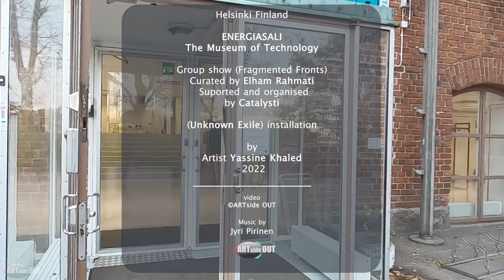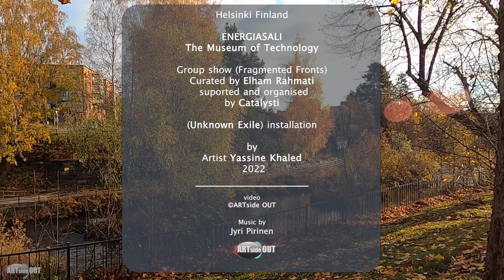Art exhibition in Helsinki 2023 (N:9)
Welcome to the official YouTube channel of ARTside OUT!

Here, you can find original videos chronicling our unique viewpoint on everything from contemporary art to cultural and design exhibitions in Helsinki, Finland.

This time we are honored and happy to share with you such talented artist Yassine Khaled's exhibition presented in the Museum of technology in Helsinki curated by Elham Rhmati.

Yassine Khaled is a Moroccan visual artist based in Helsinki. His sculptures, installations, performances, paintings, and videos focus on the disparity between the power and wealth of some, and the powerlessness and poverty of others in our globalized world. Khaled visualizes power relations between individuals caused by, for instance, ever-increasing gaps in wealth, socio-cultural differences, labor conditions, educational opportunities — the conditions that determine one’s level of comfort and stability in society and socio-mental dimensions of our time.